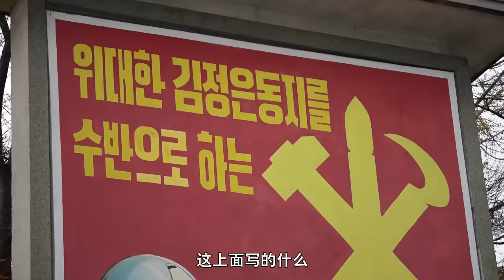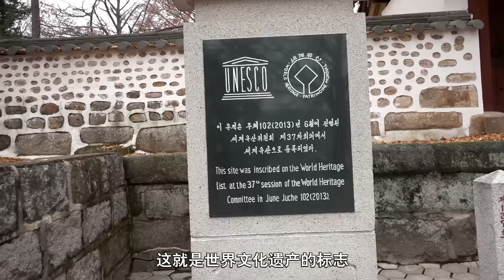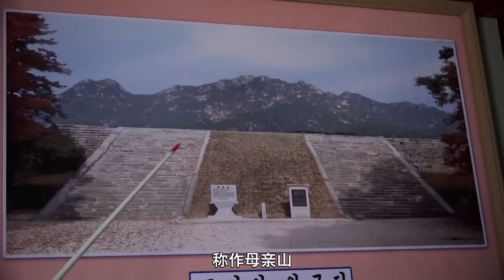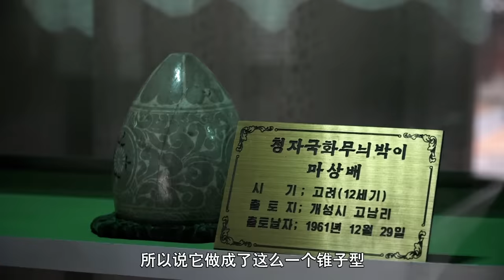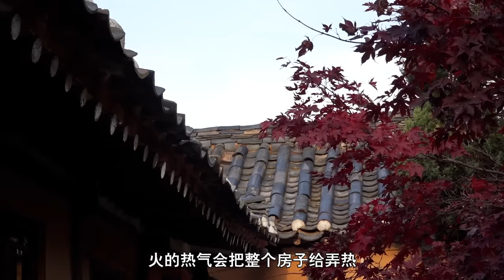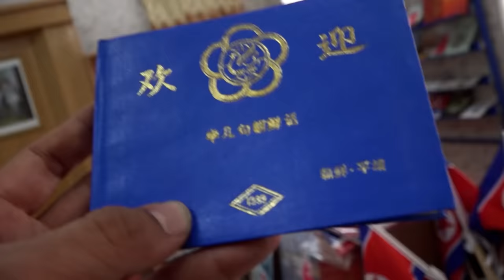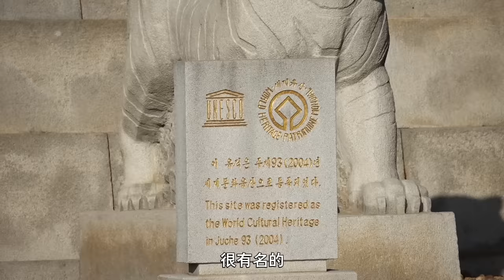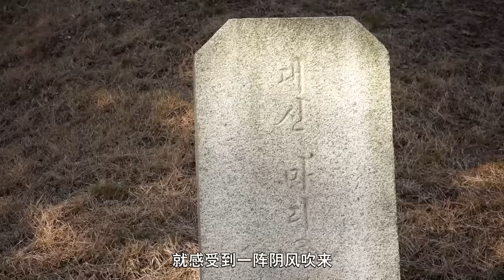180集 高丽王朝古都开城探秘，朝鲜美女向导竟主动向我告白——朝鲜【North Korea】